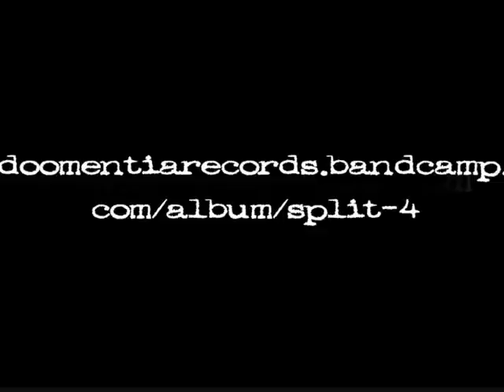Radiolokator at Thrash Nightmare Fiesta 16 11 2013 Písek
Thrash Nightmare
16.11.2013 Písek - Divadlo Pod Čarou